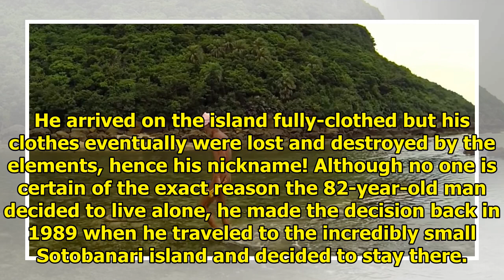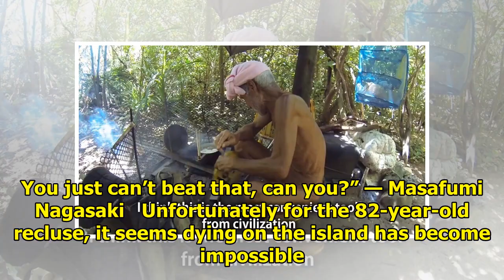The Story of the “Naked Hermit” Who Lived On A Deserted Island For 30 Years, But Was Forced Back ...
The Story of the “Naked Hermit” Who Lived On A Deserted Island For 30 Years, But Was Forced Back To Civilization
Masafumi Nagasaki is known as the “Naked Hermit” and had been living alone on a tiny Japanese island...